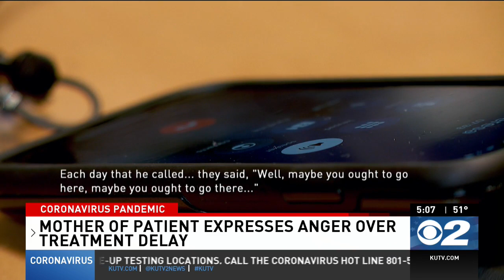Mother of Utah coronavirus patient 'angry' it took days to test her son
The mother of one of Utah's 257 reported cases of coronavirus is upset that it took the state days to test her son, and scared that she could not get him into a hospital.